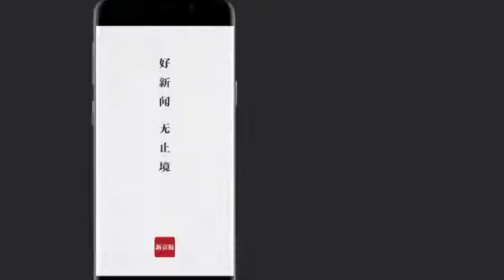亲子｜青年领袖李一诺：孩子是父母的镜子